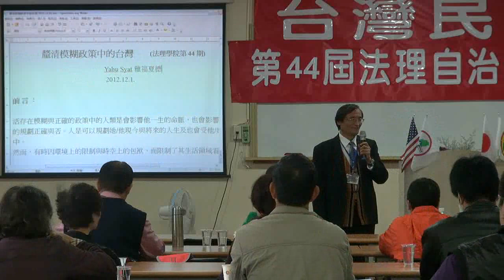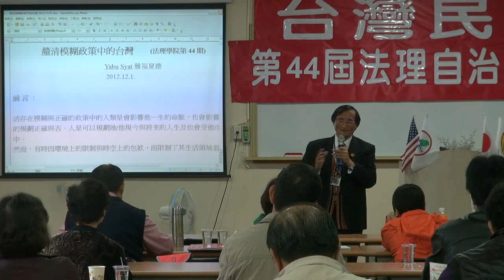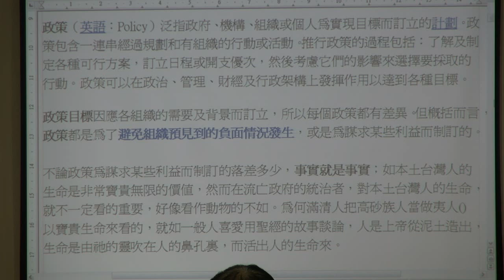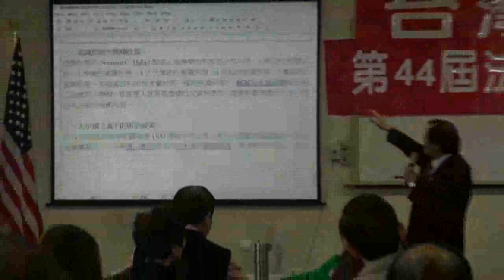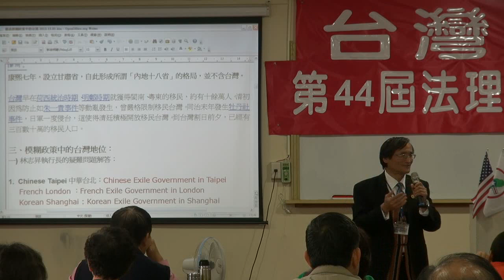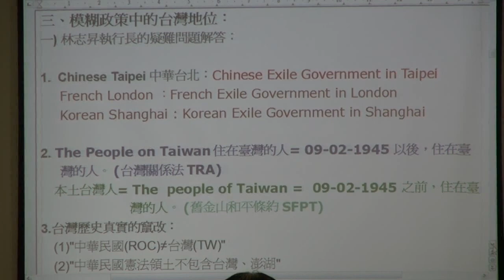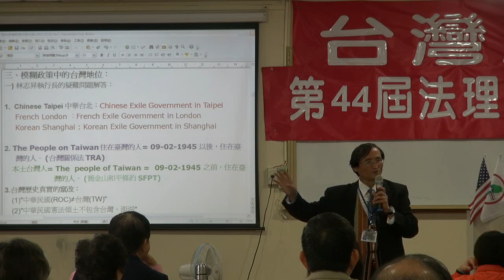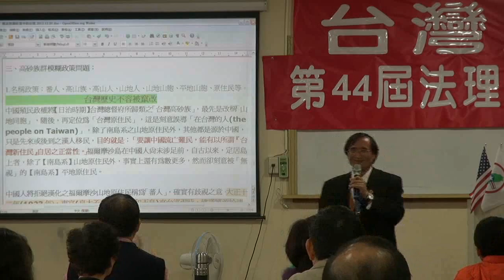121201-4-釐清模糊政策中的台灣-Yabu-Syat-台灣民政府第44屆法理自治學院